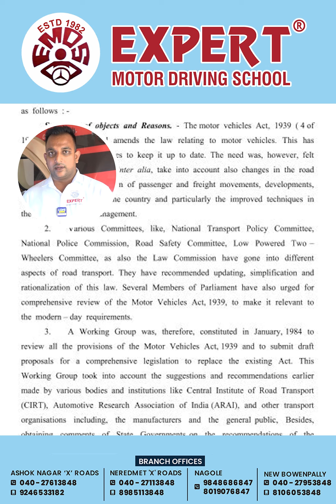Akram from Expert Driving Schools: No Drinking and Driving. Under 18? No Driving or Riding